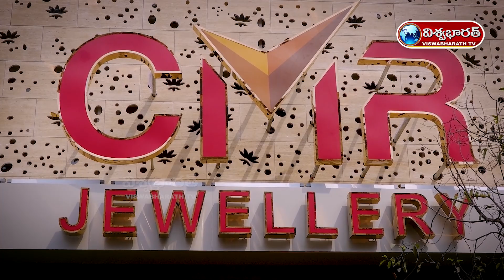విశాఖలో ఉగాది కానుకలతో సి ఎం ఆర్ వారి సరికొత్త జ్యువలరీ మాల్ | CMR grand opening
Watch :: విశాఖలో ఉగాది కానుకలతో సి ఎం ఆర్  వారి సరికొత్త జ్యువలరీ మాల్ | CMR grand opening | @viswabharathtv